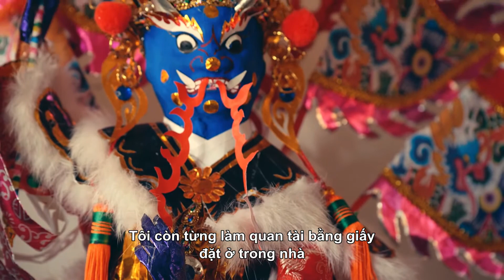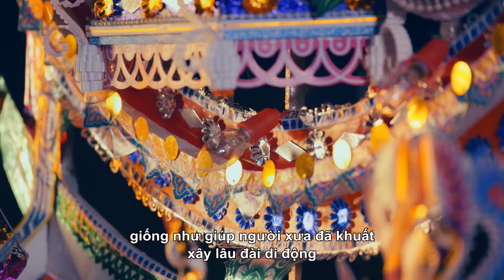#11 Lâu đài di động của người xưa đã khuất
Người bảo tồn kỹ thuật di sản văn hóa trẻ tuổi nhất Đài Loan – nghệ nhân bồi giấy nghệ thuật Tu Chen-hao năm nay mới 28 tuổi. Năm 15 tuổi, sau khi được tiếp xúc với việc chế tác sản phẩm bồi giấy, anh liền yêu thích công việc làm đèn nước bằng giấy, hiện anh làm nghề cắt tóc, bình thường anh dùng tay phải cắt tóc, tay trái cắt giấy, bị bạn bè gọi là "tay âm dương". Tu Chen-hao chưa từng tìm thầy học nghề, chỉ với lòng nhiệt huyết đối với giấy bồi và chuyên môn cắt tóc, thông qua việc thu thập tài liệu sách báo văn hóa lịch sử, khảo sát thực tế, học hỏi các cụ cao niên, với sự sáng tạo và sức sống của thế hệ trẻ, dần dần khám phá và phát triển phong cách cá nhân của chính mình, chuẩn bị vật liệu tinh xảo thích hợp nhất cho người đã khuất với tấm lòng thành kính, mang theo thành ý chân thành nhất khi đèn nước bùng cháy bên bờ biển.